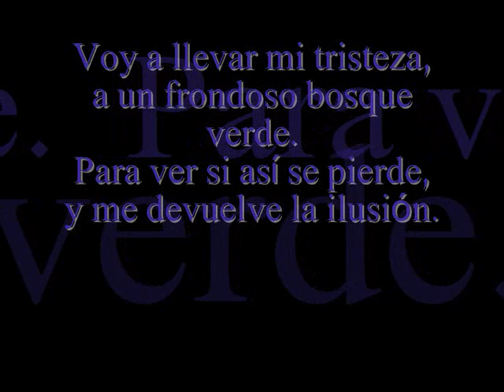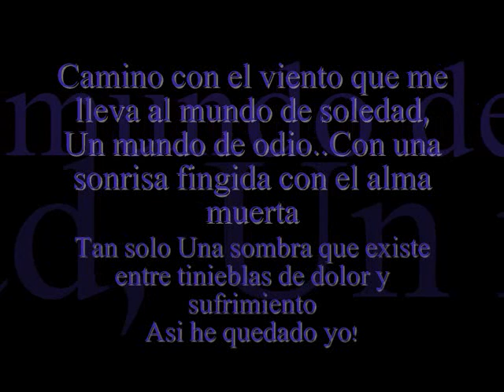El peso del alma -Jose Andrea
El conocerte me lleno la vida de ODIO...
Que las sombras de la noche cubra tu alma y te lleve al infierno...